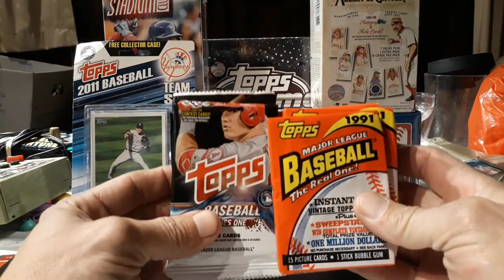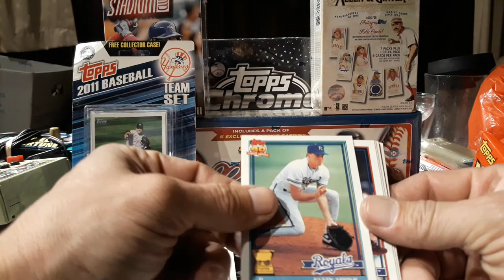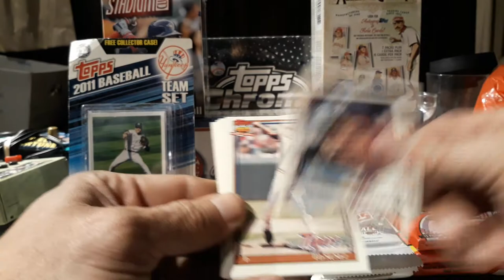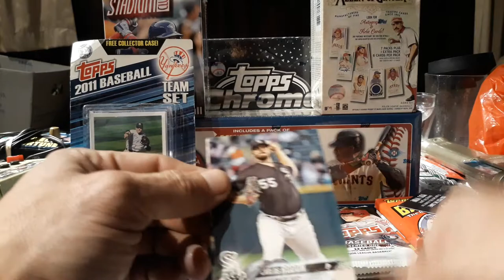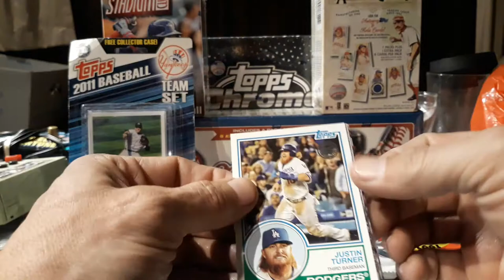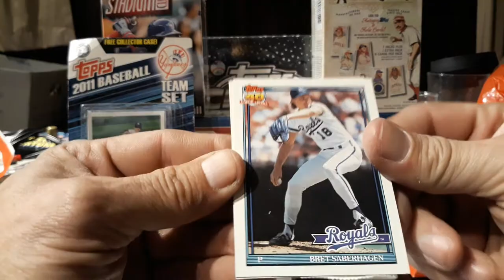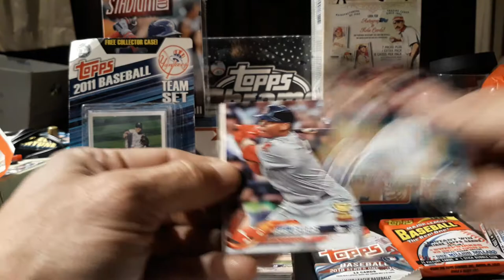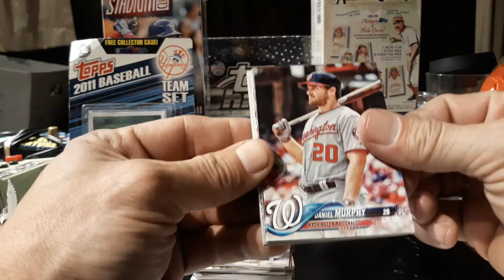Generation Wars III: 1991 vs 2018 baseball. Can 2018 win yet again?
Round 3 of Generation Wars. Can 2018 be defeated by 1991? Or will 1991 strike out like 1987 and 1990?